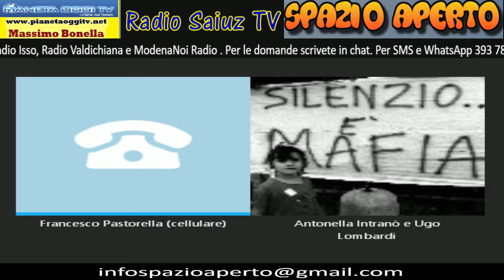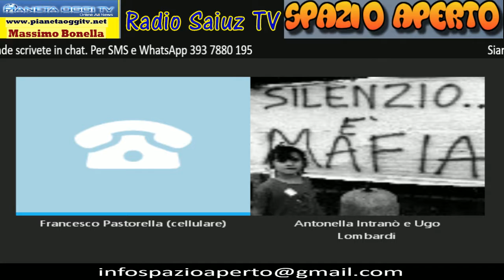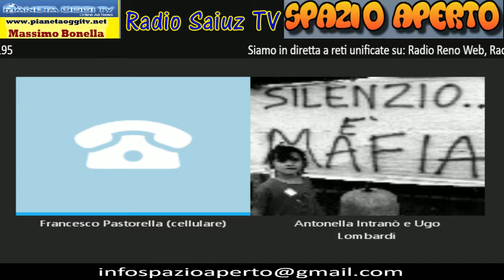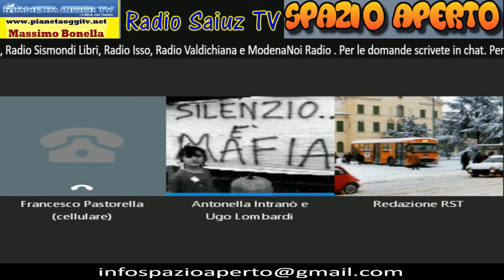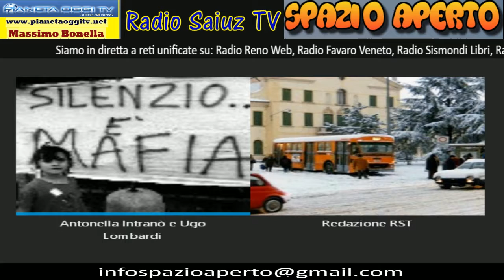Spazio Aperto del 15/11/2017 ospiti Francesco Pastorella e Francesca Mileto